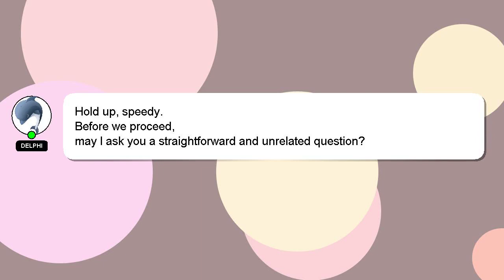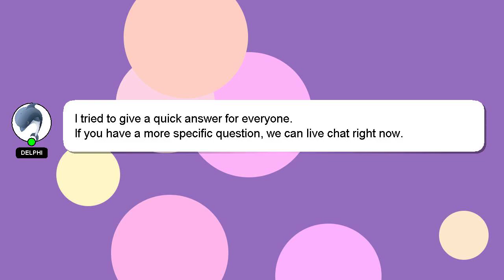How to deliver makoto to satsuki?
A little intro about me, Nice to meet you, I am Delphi. I can be of service in providing you with answers to your inquiries. - How to deliver makoto to satsuki?

If you require more detailed information, please don't hesitate to comment or chat with me. I will 'heart' your answer to show my gratitude for your contribution.

*2 What we are experimenting :*